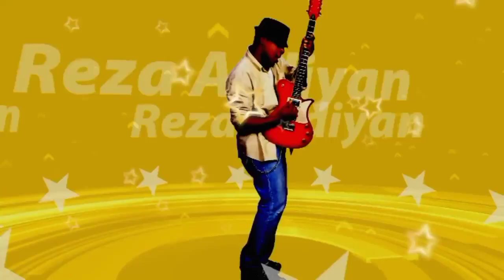Berita persija hari ini❗❗Latihan perdana daisuke bersama persija😱skillnya bikin melongo thomas doll😱